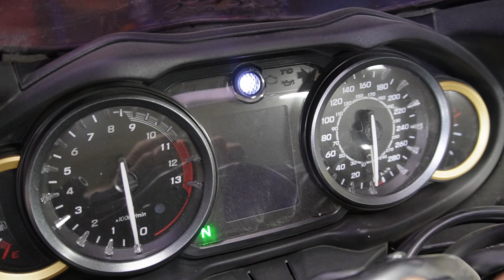Leh Road Trip costed me this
So trying to make regular vlogs for you guys here is another one done the line, do watch it till the ends and I hope you like it.

My Vlogging Gear :
Main Camera : Sony a7 III Full-Frame Mirrorless Interchangeable-Lens Camera (with 28-70mm F3.5-5.6 OSS Lens)
Foam Wash : AUTO SPA Micro CrystaL LUXURY...
Secondary Camera (iPhone)
GoPro Hero 8 : GoPro Hero 8 Black
GoPro Hero 7
GoPro Hero 6